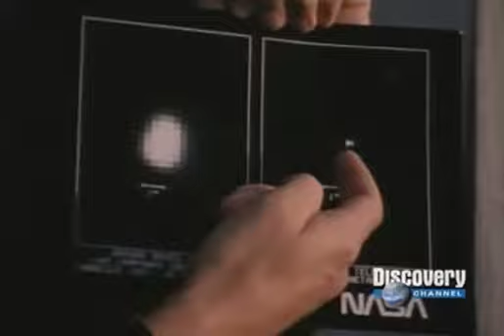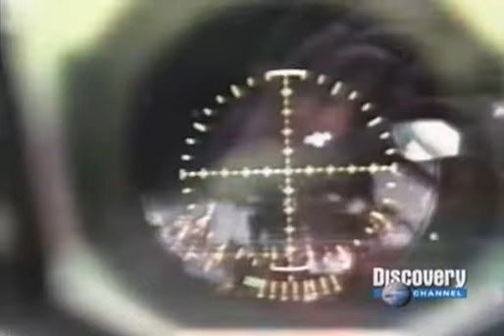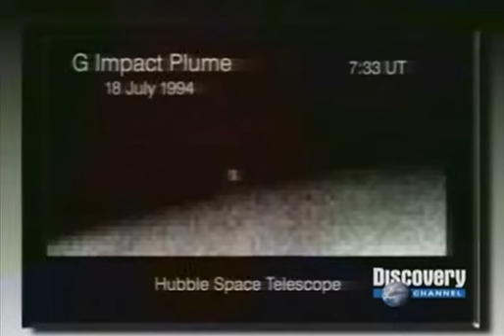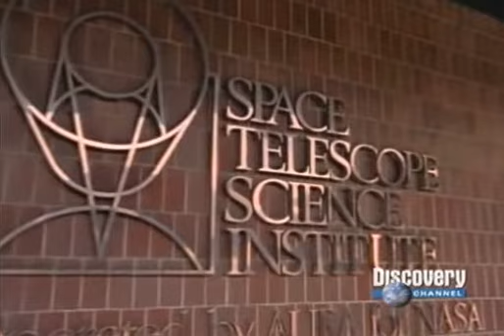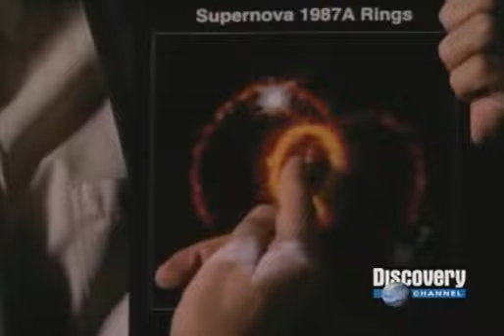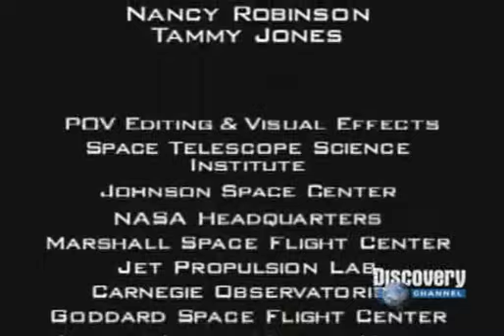Hubble Segredos do Espaço - Documentário dublado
O telescópio espacial Hubble trouxe uma infinidade de imagens surpreendentes dos confins do universo e ajudou no entendimento geral do cosmos.

Categoria: Astronomia, Tecnologia, Ciência